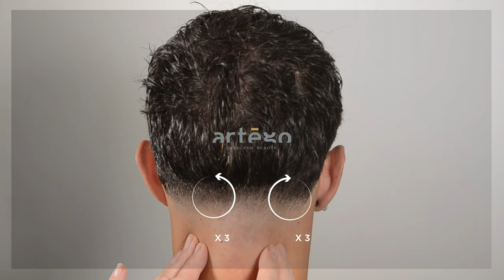Renaissance Circular Vascularization Massage